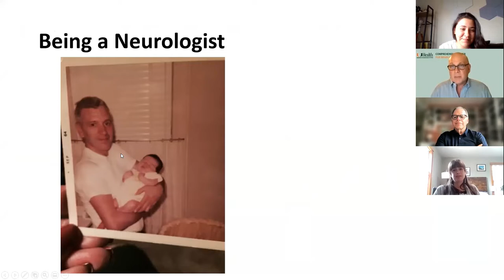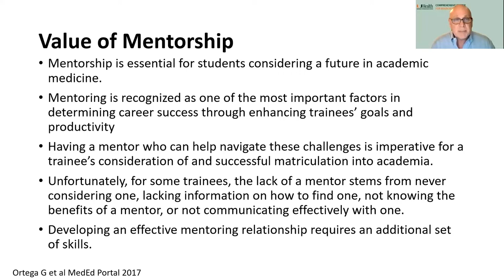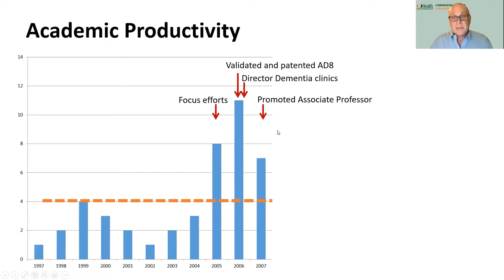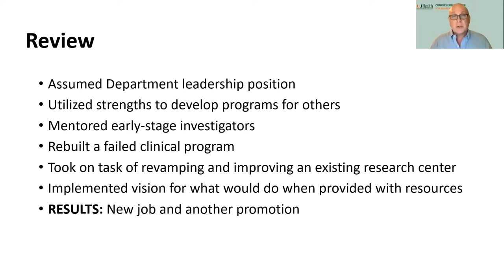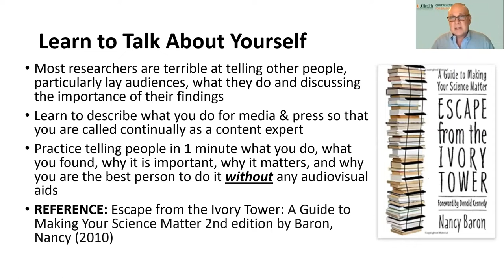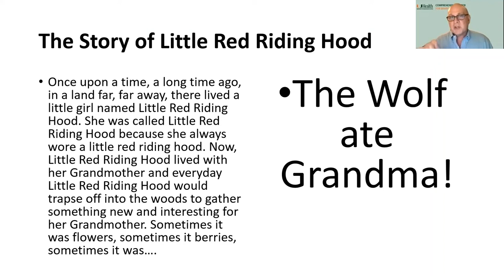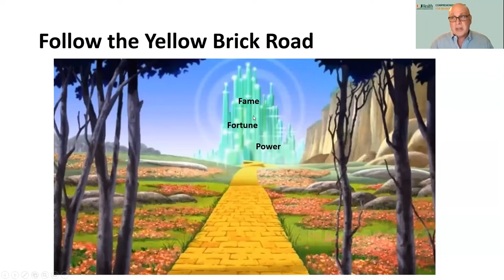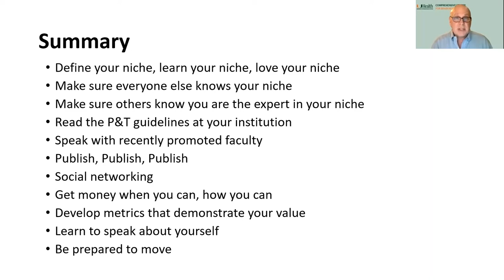NAD RCMAR - Developing an Academic Career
Didactic session hosted by NAD RCMAR mentors and leadership on Career Track/Career Development.